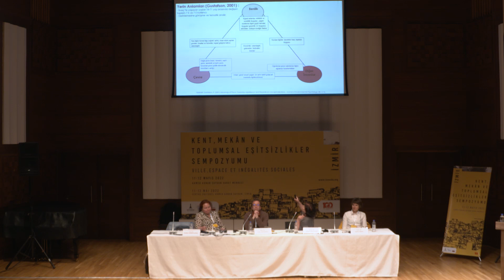Kent, Mekân ve Toplumsal Eşitsizlikler Sempozyumu -1. OTURUM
Kentsel Mekânlar, Toplumsal Yarılmalar, Eşitsizlikler (Oturum Başkanı: Doç. Dr. Cenk Saraçoğlu)

Konuşmacılar
--Prof. Dr. Sylvie Tissot: Kentsel Ayrımları İncelemek: Burjuva Mahallelerden Soylulaştırılmış Mahallelere
--Prof. Dr. Melek Göregenli: Göç Süreçlerinde Mekânsal Ayrışma ve Bütünleşme Dinamikleri
--Prof. Dr. Neslihan Demirtaş-Milz: Çöküntü Alanlarındaki Aidiyet Sorunları ve Gruplar Arası
Gerginlikler: Agora/Basmane Bölgesi